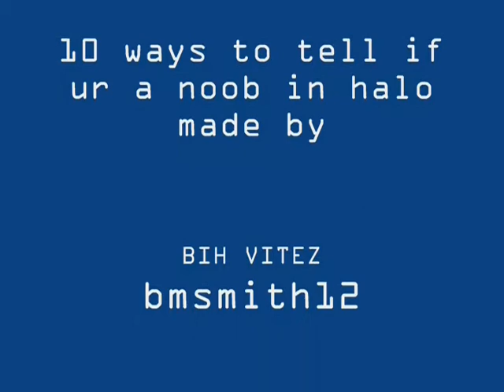machinima how to tell if you r a noob in halo 3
noobs suck balls